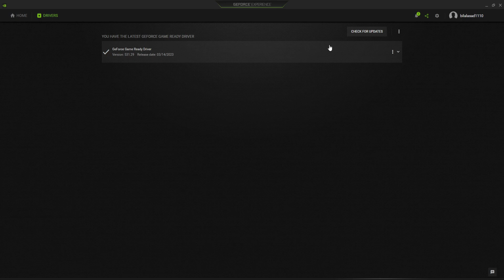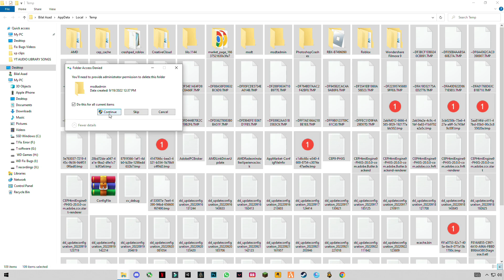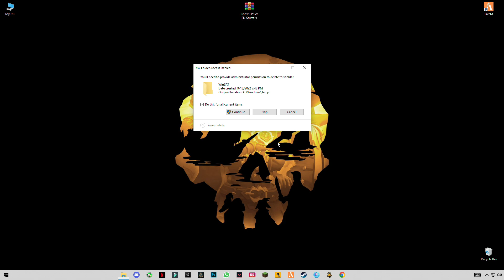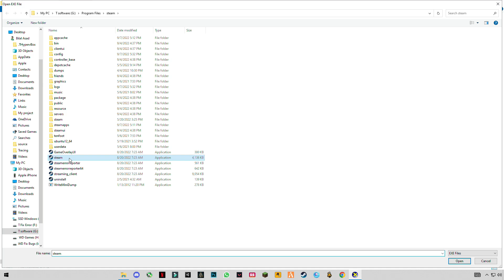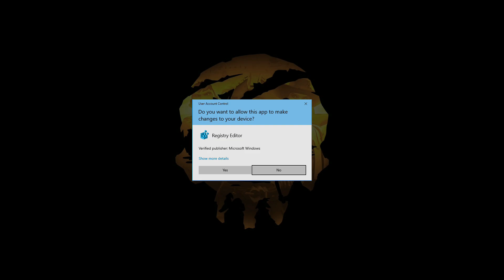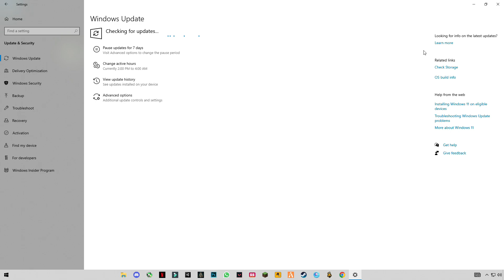Best Settings For Gaming NVIDIA *New Update* Drivers 531.29 (Optimize Increase FPS Reduce Latency)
RAM:   16 GB ddr4 3200 MHz
GPU:   Zotac 1660 Super APM Edition
Moniter: Reddragon 165 Hz
Power supply: 700 w
SSD: 256GB
HDD: 3TB
Casing: 1st Player D3A DK
Keyboard: Razer BlackWidow Ultimate Stealth
Mouse: HP Omen 600
Window 11